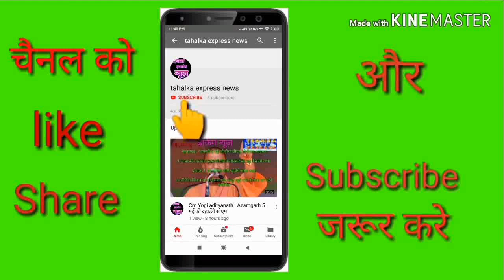azamgarh निरहुआ अभिनेता से बने नेता जगह -जगह कर रहे निरीक्षण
Tahalka express news